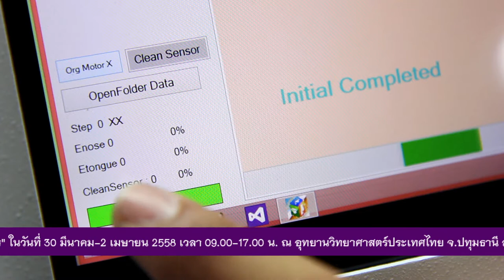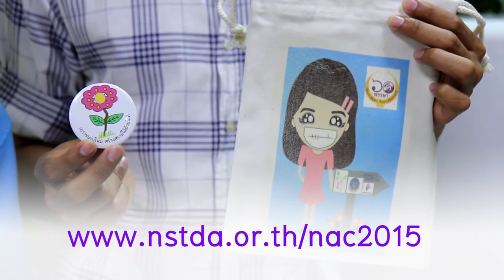พลังวิทย์ คิดเพื่อคนไทย ตอน NAC2015 วิทยาศาสตร์ เทคโนโลยี นวัตกรรม สู่ปวงไทยด้วยน้ำพระทัยองค์สิรินธร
รายการพลังวิทย์ คิดเพื่อคนไทย โดย สวทช. ครั้งนี้เสนอตอน NAC2015 วิทยาศาสตร์ เทคโนโลยี และนวัตกรรม สู่ปวงไทย ด้วยน้ำพระทัยองค์สิรินธร